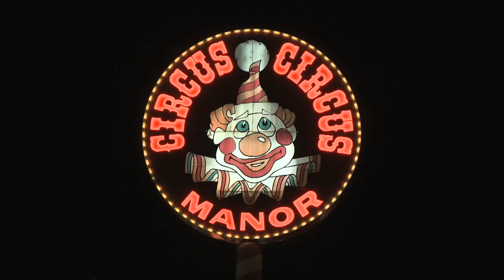Scarecrow - Stronger than nature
Album: Take Care of Business
Artist: Scarecrow
Production:YellowZoe